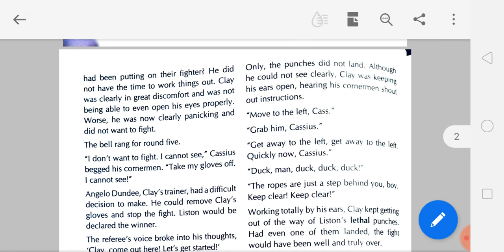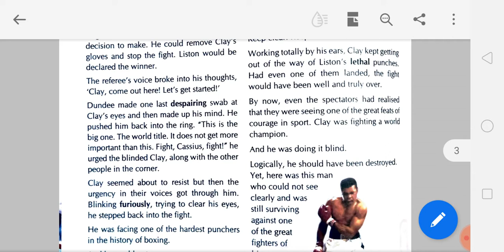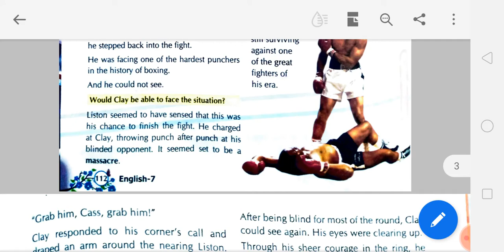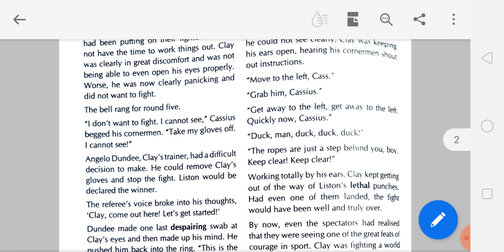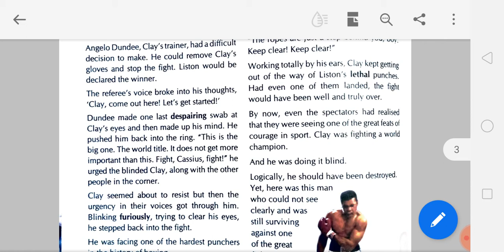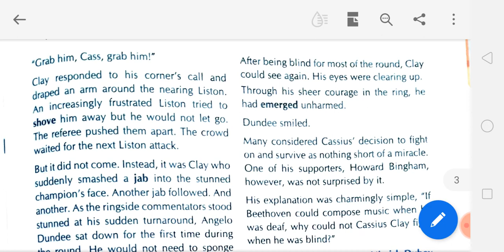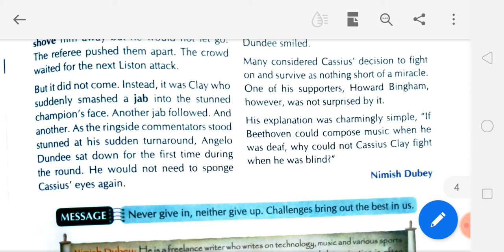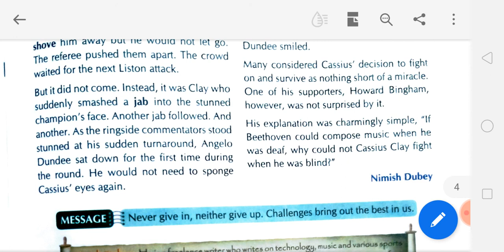Class 7. Lesson 15. part 2. The Blind Boxer. Book: Sunbeams. [EXPLAINED IN HINDI]